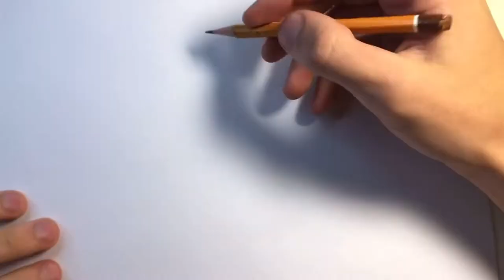HOW TO DRAW THE FOUNDATION FROM FORTNITE CHAPTER 3